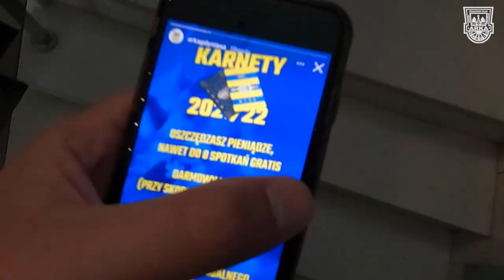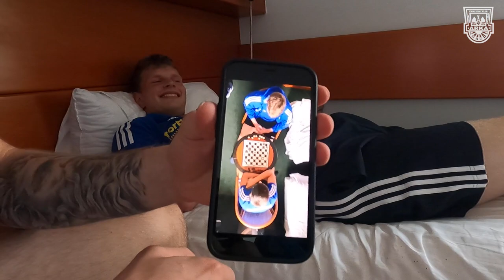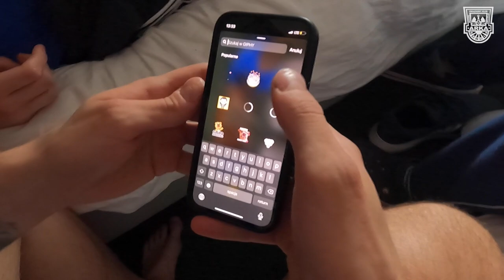GRODZISK VLOG #2. OKIEM BRAMKARZA, MŁODZI SZACHIŚCI I INSTA TAKEOVER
🟡🔵 Czas na drugą wizytę w Grodzisku Wielkopolskim 🎥

➡ arka.gdynia.pl

Dziękujemy! ArkaRazem 🇸🇪